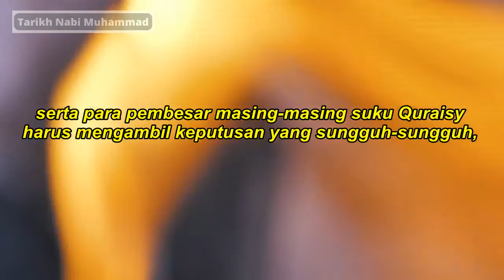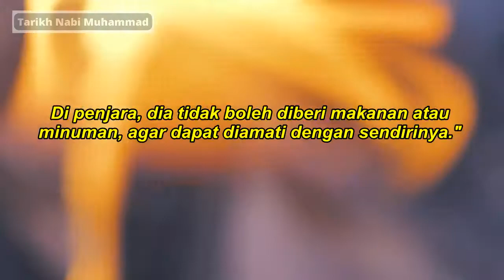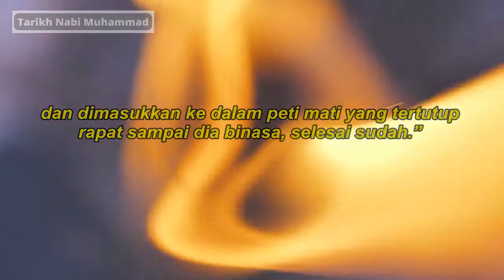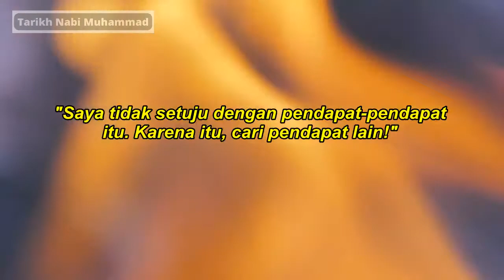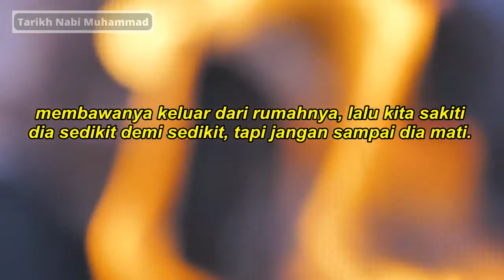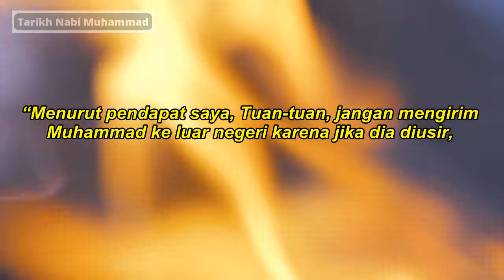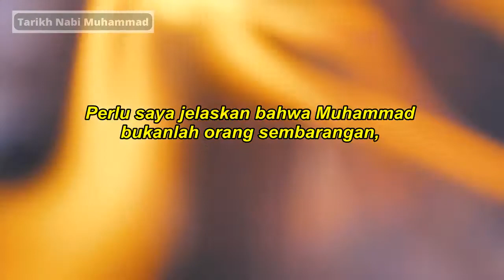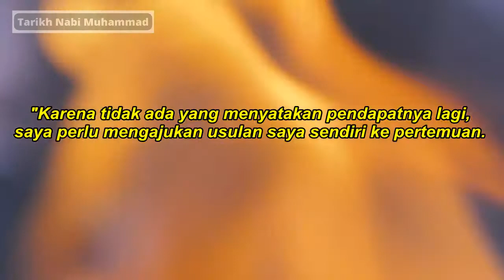Usulan Para Tokoh Quraisy untuk Menghalangi Dakwah Nabi Muhammad - Episode. 112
Usulan Para Tokoh Quraisy untuk Menghalangi Dakwah Nabi Muhammad

Dapatkan buku-buku terbaik sejarah Nabi Muhammad melalui link dibawah:

- 1 Kelengkapan Tarikh Edisi Lux - K.H. Moenawar Chalil

- Muhammad SAW Mengapa Begitu Agung? - DR. Shalih Ibrahim

- Teladan Muhammad SAW - DR. Ahmad Hatta, MA., dkk

- Muhammad Sang Yatim - Prof. Dr. Muhammad Sameh Said